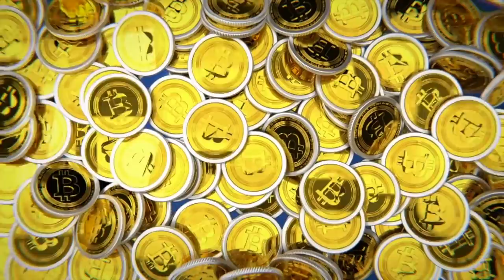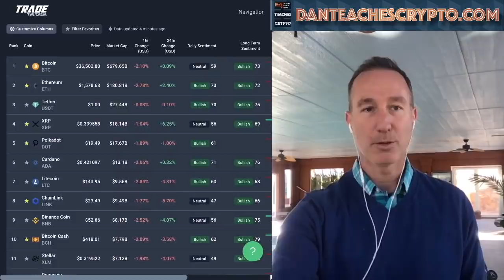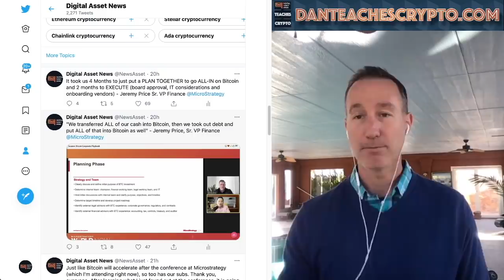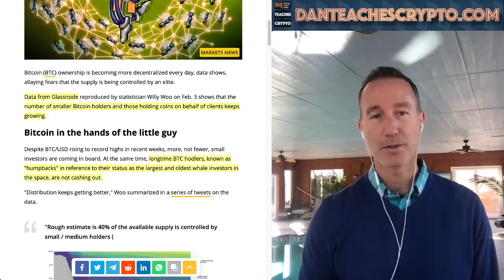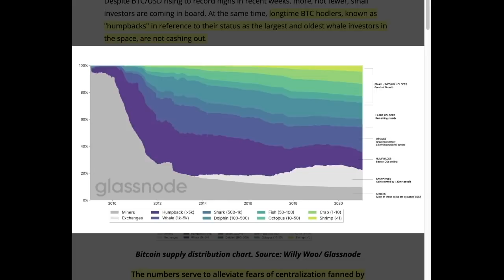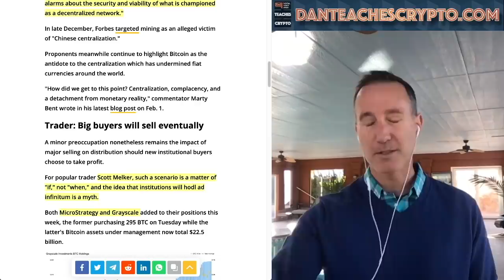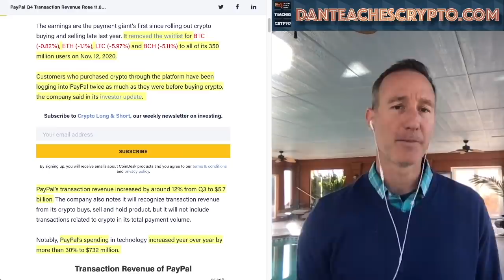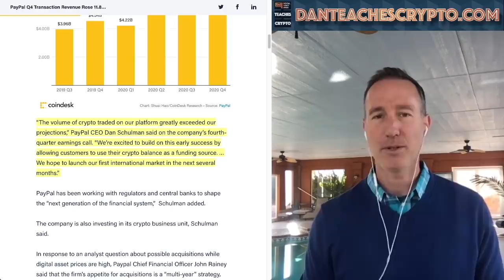THE BITCOIN PLAYBOOK TOOK 6 MONTHS TO PLAN & EXECUTE. MICROSTRATEGY GIVES CORPORATIONS EVERYTHING.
Overall, a pretty great couple of days for Bitcoin and the cryptocurrency market. BTC Playbook is being given to all the institutions and corporations. Small and Medium Bitcoin holders control a big chunk of the market and Paypal made the right decision with Crypto...

0:00 - Market Recap | Topics Overview
3:50 - THE Microstrategy Playbook revealed to Corporations and Institutions. GAME ON!
9:10 - Small and Medium HODL'ers control 40% of Bitcoin.
17:10 - Paypal REVENUE GROWTH Thanks to...Bitcoin & Crypto. BIG CHANGES COMING!

●▬▬▬▬▬▬CRYPTO ESSENTIALS▬▬▬▬▬▬▬●

●▬▬▬▬▬▬▬▬FOLLOW D.A.N.▬▬▬▬▬▬▬▬▬▬●

●▬▬▬▬▬▬▬▬EXIT STRATEGIES▬▬▬▬▬▬▬▬▬●